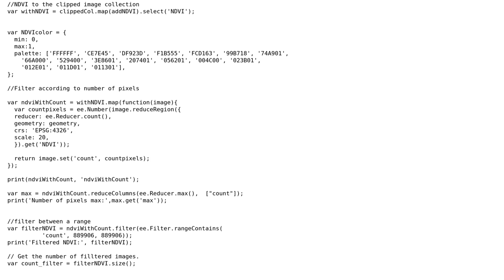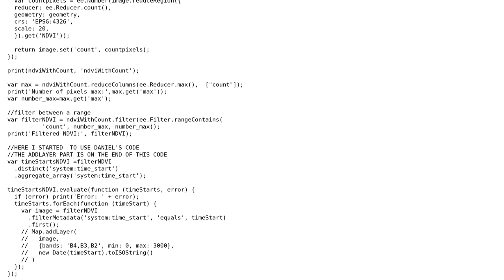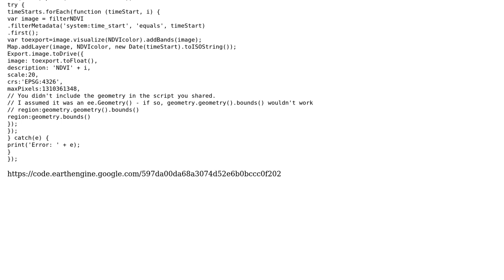GIS: Give names to images based on the date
With thanks & praise to God, and with thanks to the many people who have made this project possible! | Content (except music & images) licensed under CC BY-SA | Music | Images & others | With thanks to user Reut user Daniel Wiell and the Stack Exchange Network Trademarks are property of their respective owners. You are responsible for your own actions.